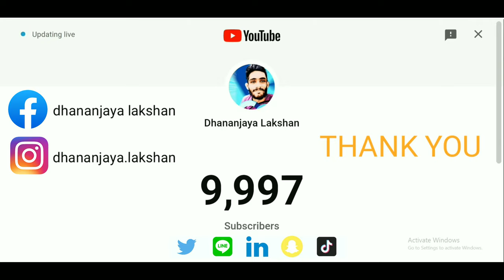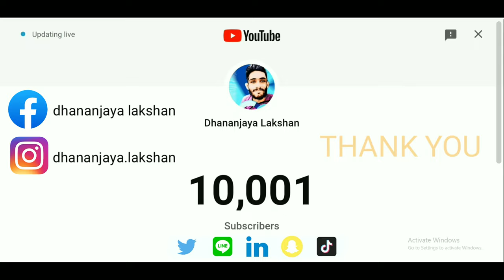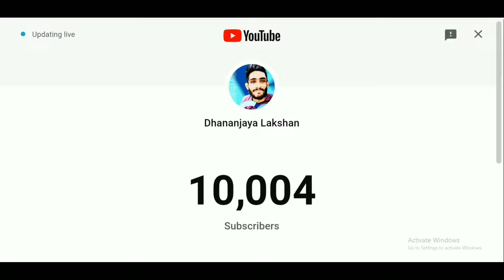10K SUBSCRIBERS | Thank You YouTube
චැනල් එක සබ්ක්‍රයිබ් කරන්න අමතක කරන්න එපා 😊